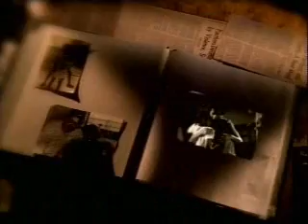Tupac - Dear mama (many man 50Cent) RMX 2009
Tupac - Dear mama (many man 50Cent) RMX 2009 (Many Man 50Cent Instrumental) (Dear Mama Tupac acapella) New remix 2009 new song 2009 made by me. New 2Pac New 50Cent